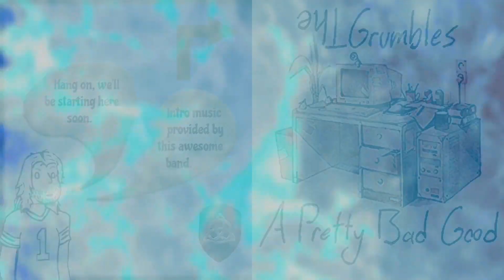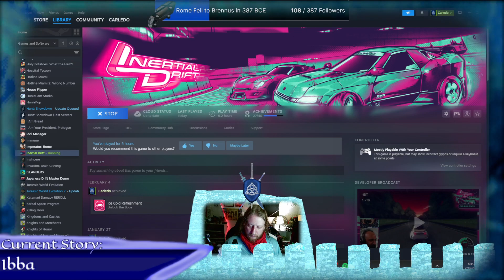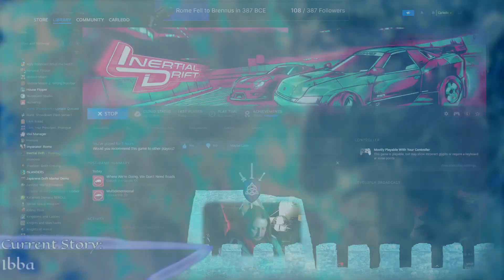Born Just in the 80's - Everything Goes Sideways (Ibba's Story)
Carledo has really gotten this game down so far, but he's still not up to next difficulty, apparently. Being right is sometimes not all that fun.